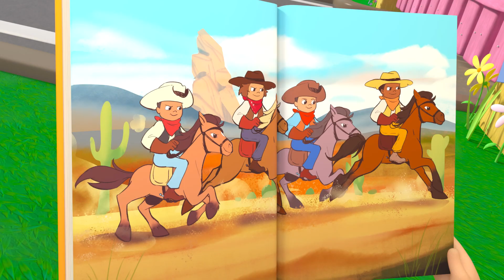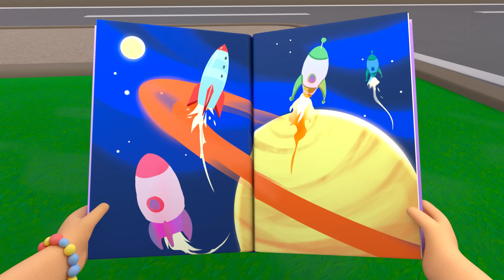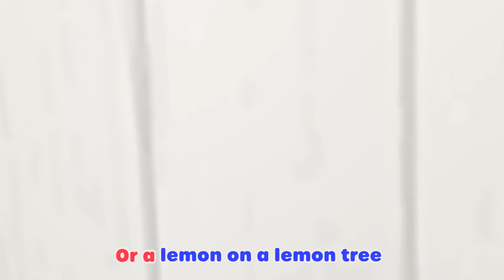Lellobee - Shake the Apple Tree | Kids Fun & Educational Cartoons | Moonbug Play and Learn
Lellobee Farm is a welcoming oasis in the middle of a cosmopolitan city. Each episode features life skills told through simple, clever, fun songs, both classic and original rhymes!

00:00 Intro
00:08 Shake the Apple Tree
02:07 Ella Ella Yes Mailman
04:05 Easter Bunny Hop
06:04 The Teamwork Song
08:02 Reading
10:01 Mother's Day
12:00 Splash Song
13:59 Recycle Stomp
15:59 We Are Going On An Egg Hunt
17:58 You Can Ride A Bike
19:59 Yoga
21:58 Please and Thank You Song
23:57 Fruity Ice Cream Song
25:54 Rain Rain Go Away
27:53 Painting the Barn Song
29:48  Going to the Hospital
31:47 The Penguin Dance
33:47  5 Little Ducks - Playtime at the Farm!
35:47 Five Little Ducks
37:47 Baa Baa Black Sheep
39:47 10 Little Buses
41:43 Wheels On The Bus